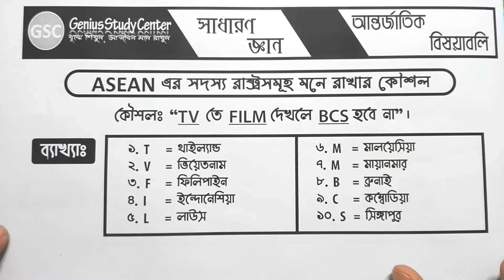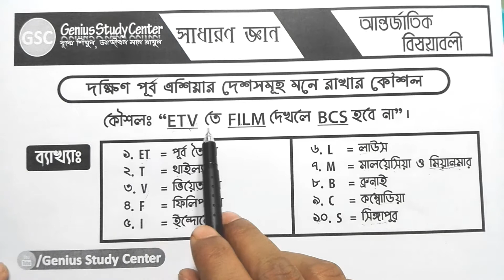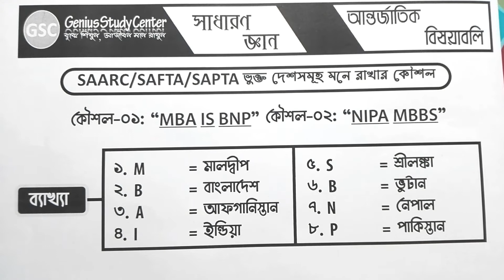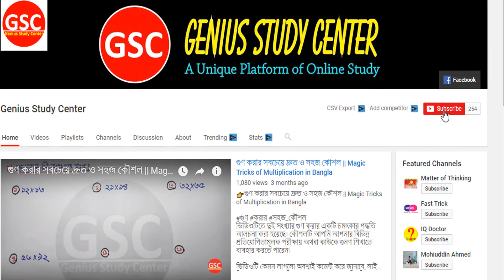ASEAN, SAARC, SAFTA, SAPTA ভুক্ত দেশগুলো মনে রাখার সহজ কৌশল।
ভিডিওটিতে ASEAN, SAARC, SAFTA, SAPTA ভুক্ত দেশগুলো মনে রাখার সহজ কৌশল। সম্পর্কে আলোচনা করা হয়েছে। পুরো ভিডিওটি দেখে শিখে নিন টেকনিকগুলো।

ভিডিওটির Pdf কপিঃ Please wait for upload...